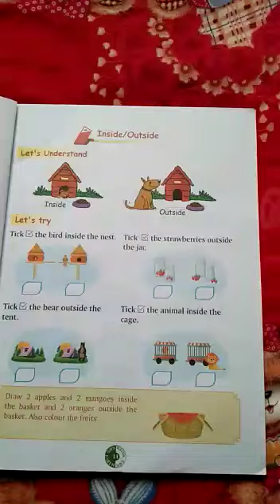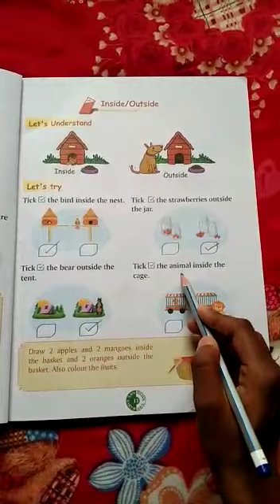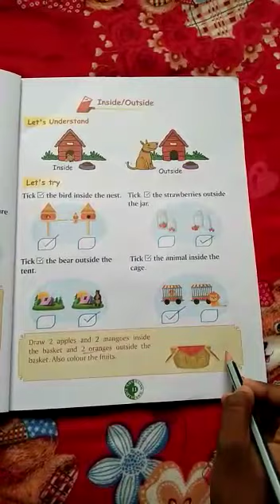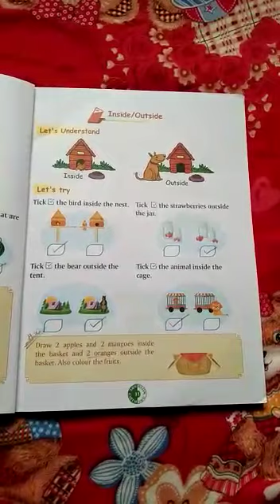Class 1. Math.Pg no.11